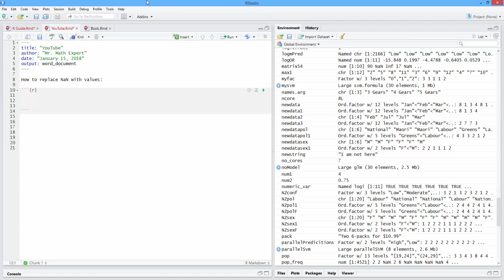How to Replace NaN with Values in R. [HD]